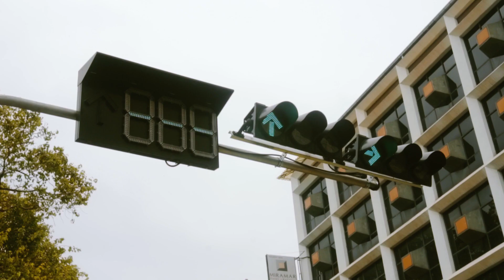Rhymekhamhaeng - Siamese Beast (Official MV)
Rhymekhamhaeng - Siamese Beast
Track 6 from Siamese Beast EP

Filmed by Delray Promsuwan and Fook Yos
Edited by Fook Yos

Turn on subtitles for the lyrics